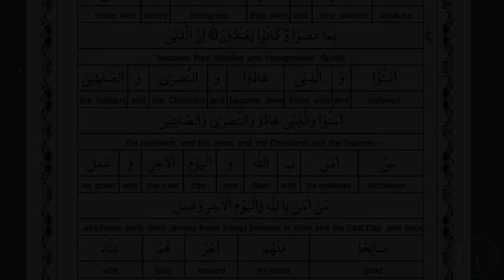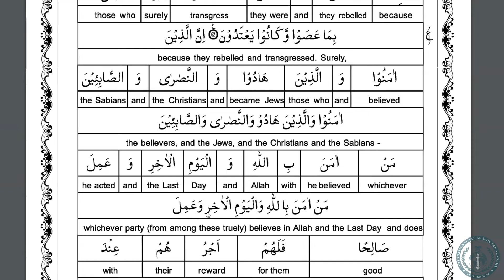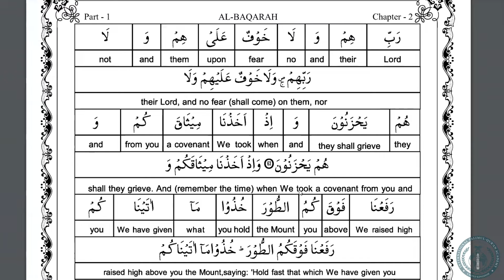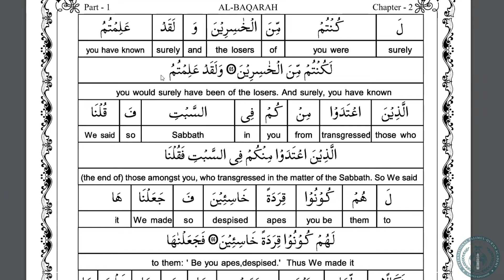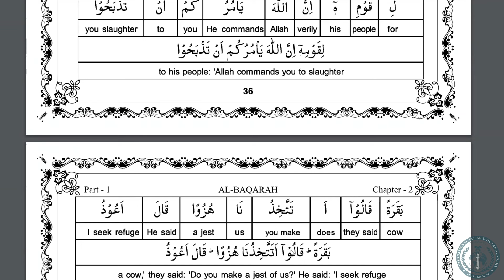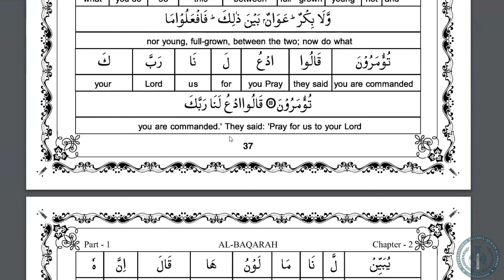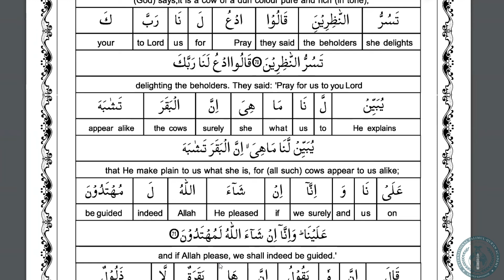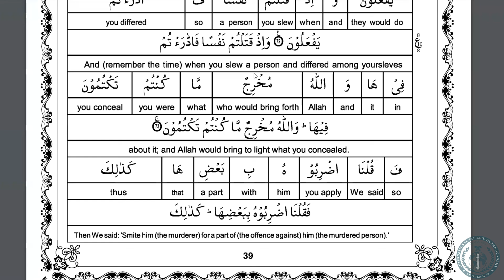Tarjamatul-Qur'an | Canada | Surah Al-Baqarah | v.63-72 | Lesson #8 | ITQA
Lesson #8 of Qur'an translation in English from Canada, organised by the International Talimul-Qur'an Academy United Kingdom.